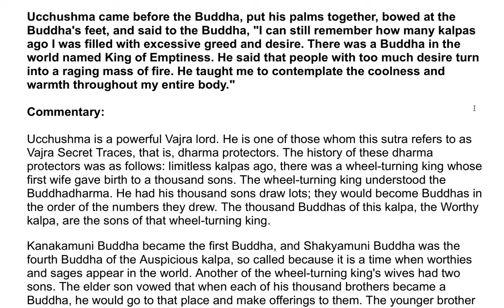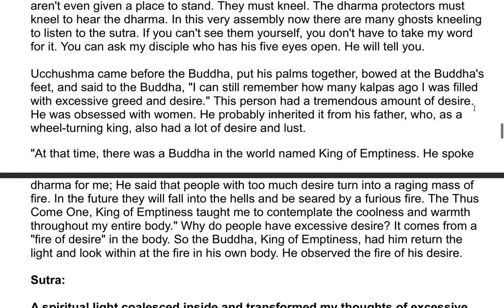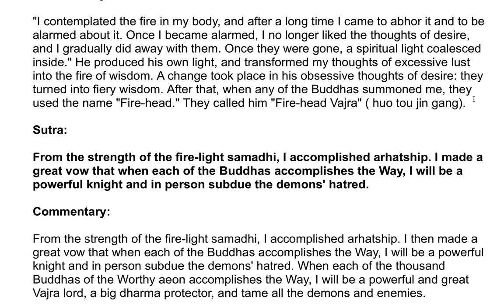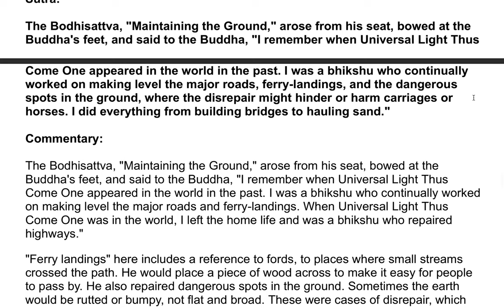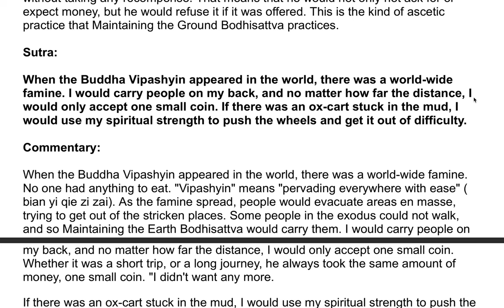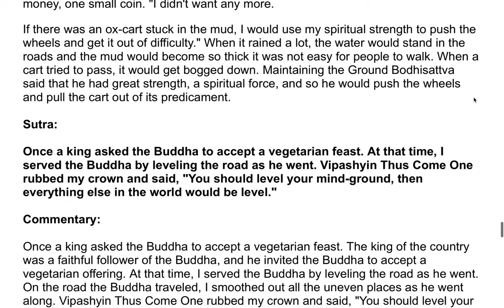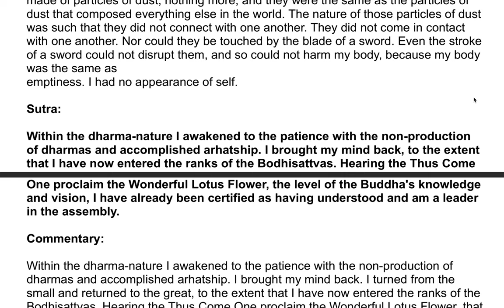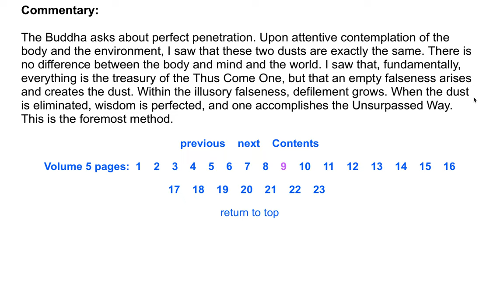The Shurangama Sutra| A Commentary by the Venerable Master Hsuan Hua 119